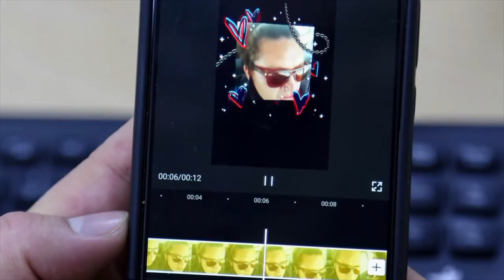Cinco tips para crear videos desde tu celular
Este video tutorial te permitirá crear contenidos audiovisuales desde tu dispositivo móvil. Sabías que el 31 de agosto se conmemora el DíaInternacionalDelBlog en el marco de la SemanaContenidosDigitales que promueve el Ministerio de Tecnologías de la Información y las Comunicaciones.